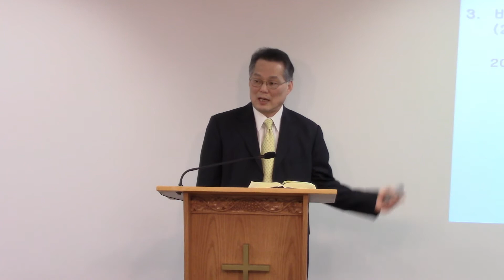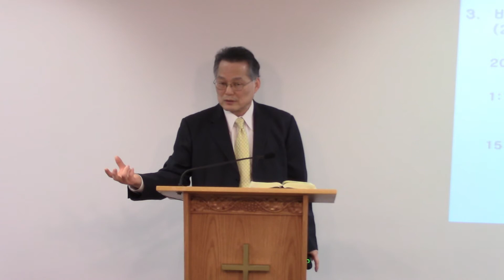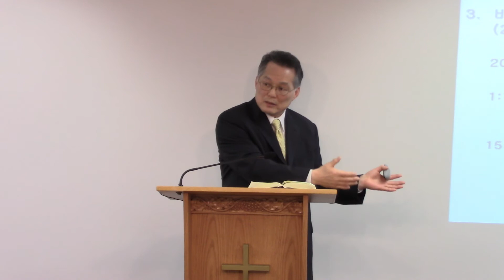02/24/2019 - 로마서 15:14 ~ 21 (말씀: 장진명 목사)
"복음, 하나님의 의(義), 구원 그리고 능력 (77)
- 바울의 사역이 우리의 사역이어야 합니다."